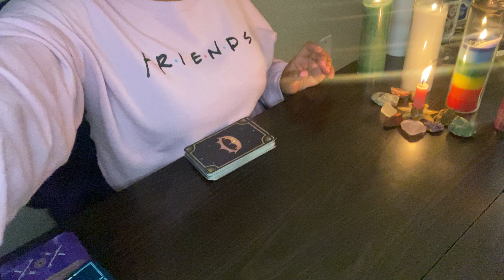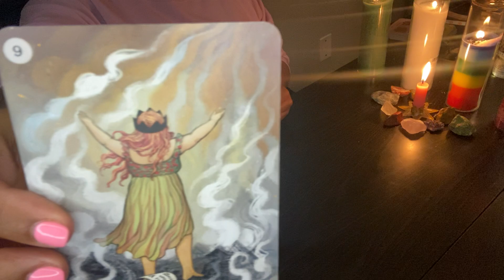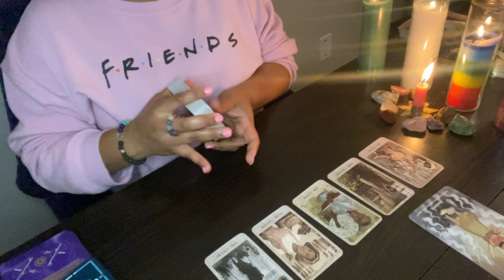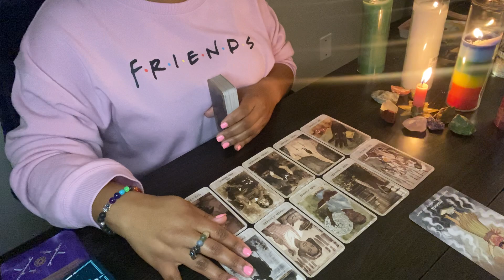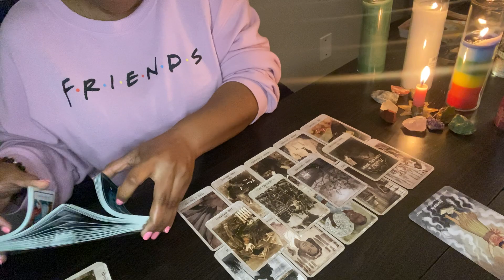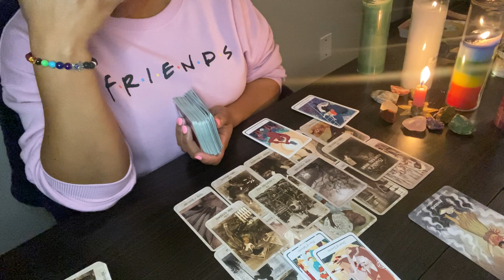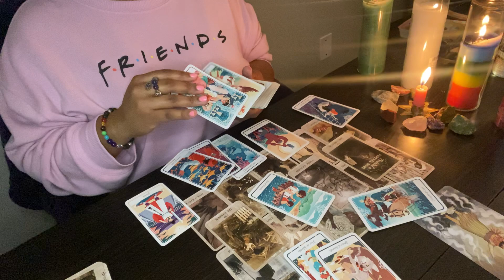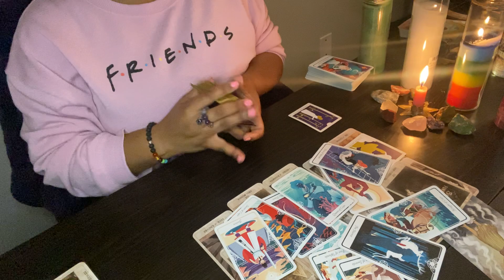BREAKING NEWS 🚨GEMINI ♊️ THEY ARE ABOUT TO BE ON THE RUN! EXPOSED!